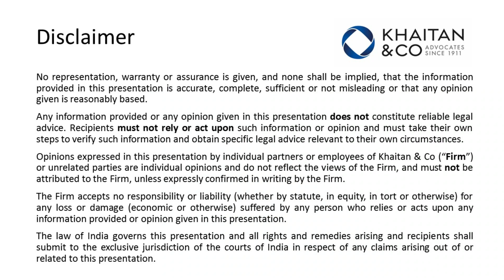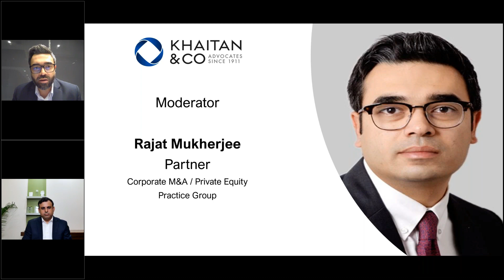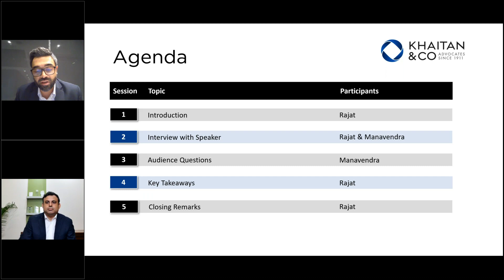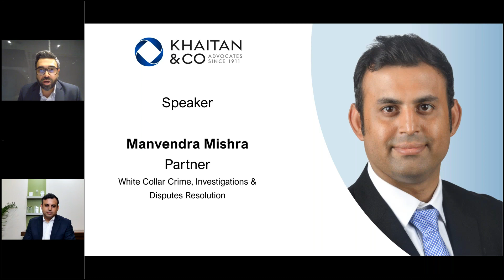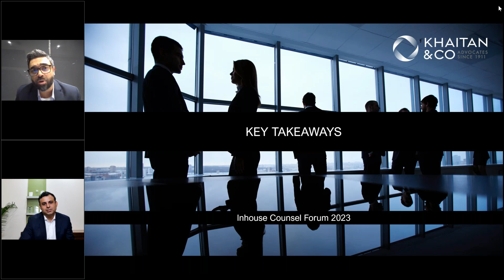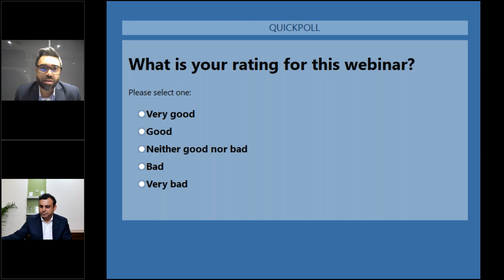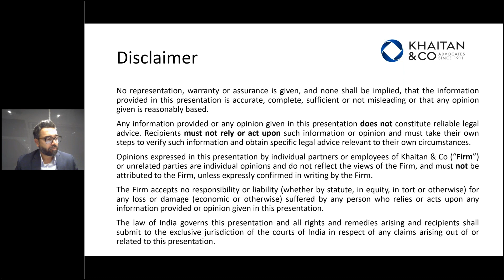How to conduct an internal investigation